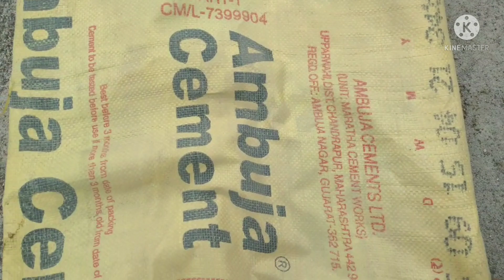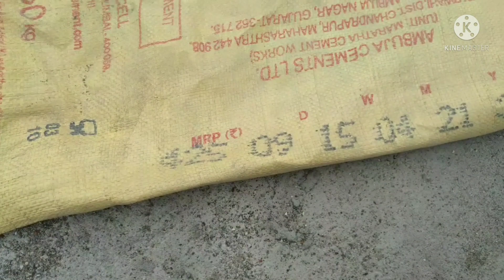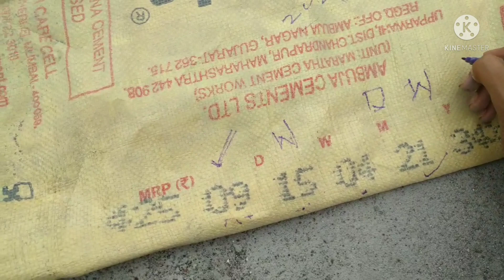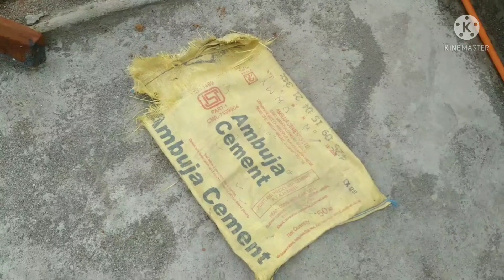How to check manufacturing date of cement bag?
This channel is about construction knowledge in hindi
Very easy procedure
Visit our videos👇
Very useful information for construction owner